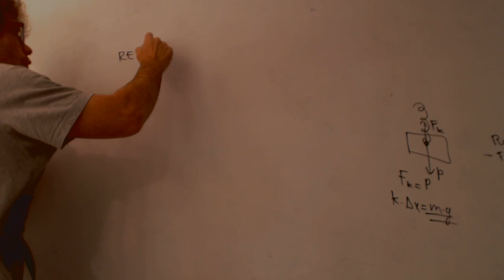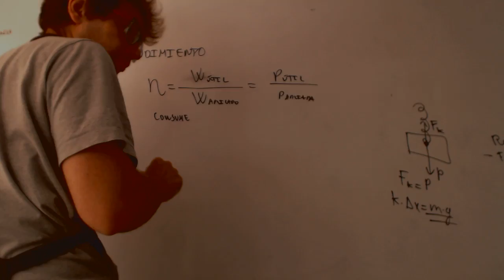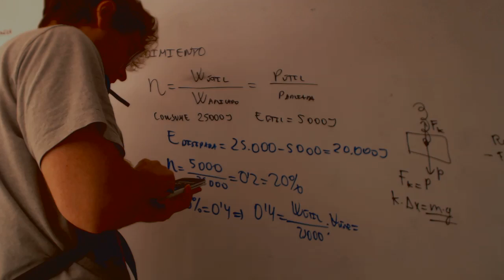Rendimiento Trabajo Física y química 4 ESO Academia Usero Estepona